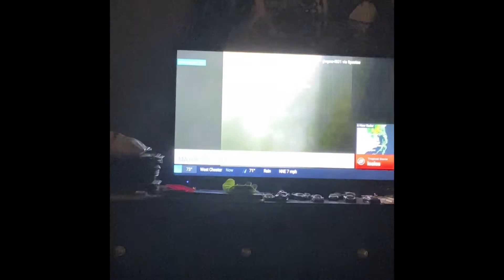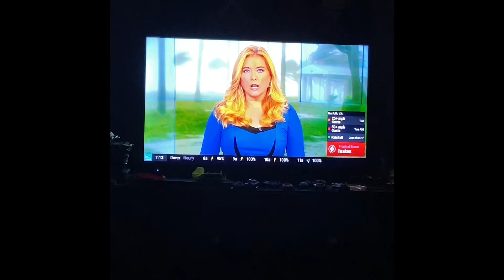Tropical Storm Isaias | Bad Coverage | 8/4/20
Some terrible coverage since I don’t have the stuff that other TWC YouTubers have.

A TWC Landon Production.